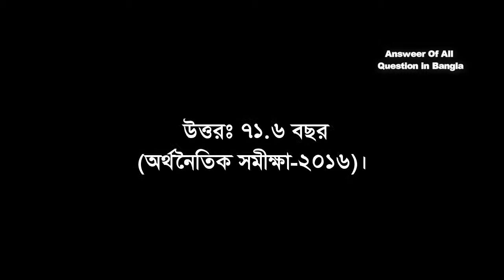বাংলাদেশে মহিলার গড় অায়ু কত?